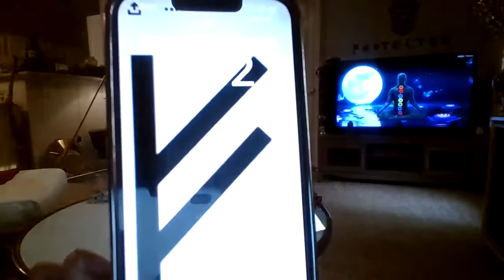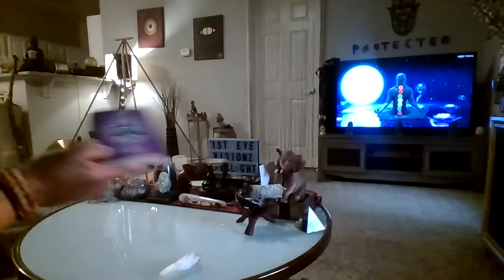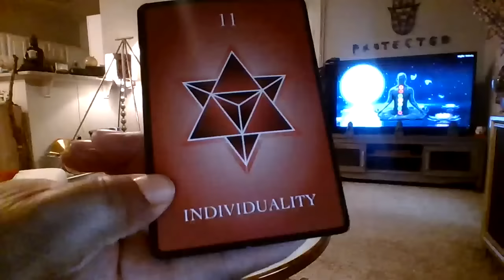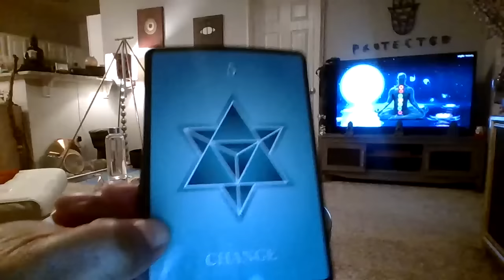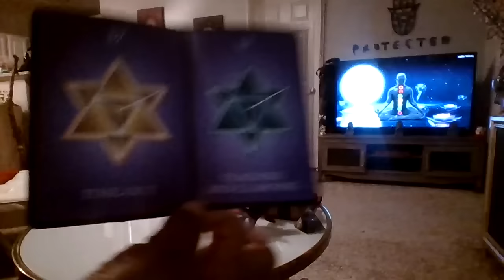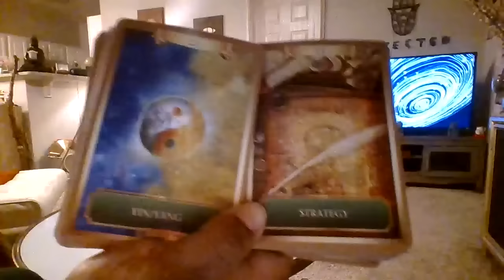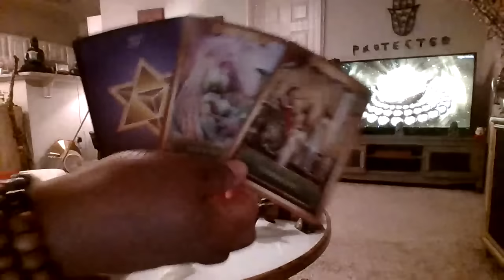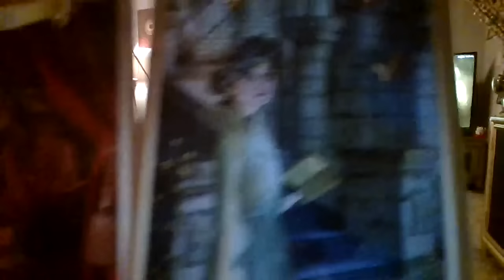SCORPIO THE MORE YOU SHINE THE MORE SHADOWS YOU CAST- YOU'RE NOT SWEATING NADA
@49:09 I meant any number going into the number 9 will equal that number

You're definitely close to coming into some powerful connections/ union with your soul tribe/family - I feel your more focused on cultivating SPIRITUAL connections. There's no more time to be wasted on the mundane!
Blissings be unto you  beautiful soul.